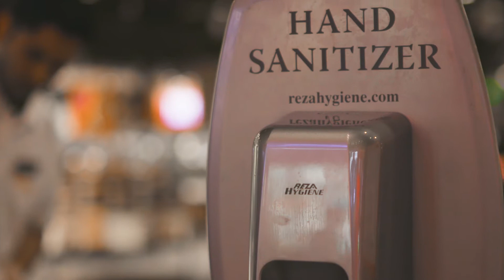Visit Monoprix Qatar for a safe and clean shopping experience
Following all guidelines from MOPH Qatar, Monoprix partnered with Boecker to ensure safety of their customers and staff. Monoprix Qatar ensures a safe and clean shopping experience in all its stores, everyday.